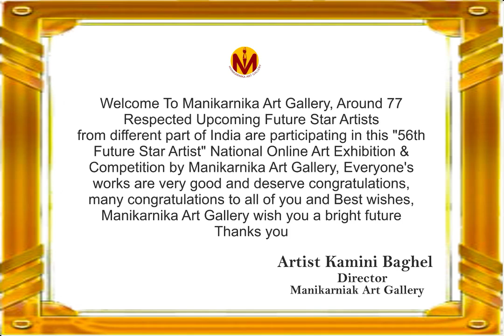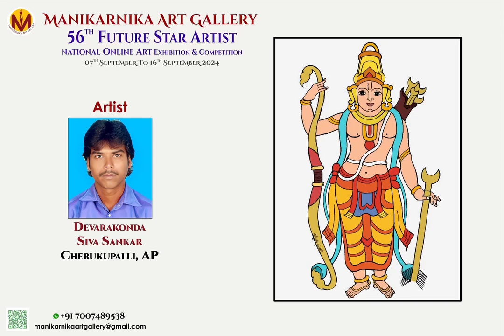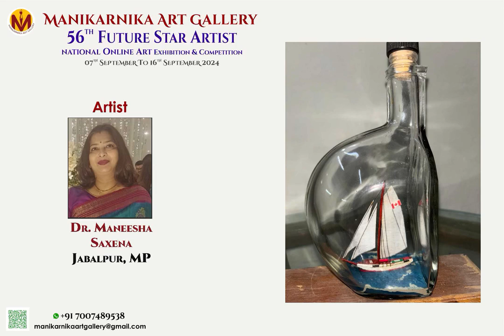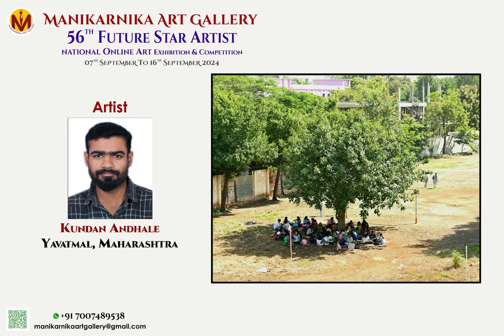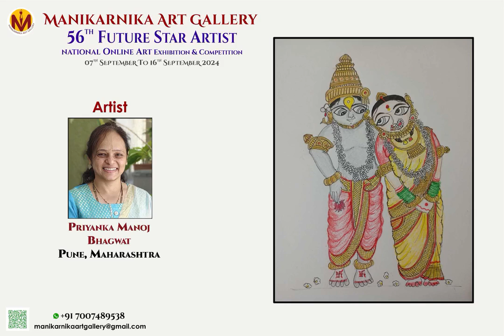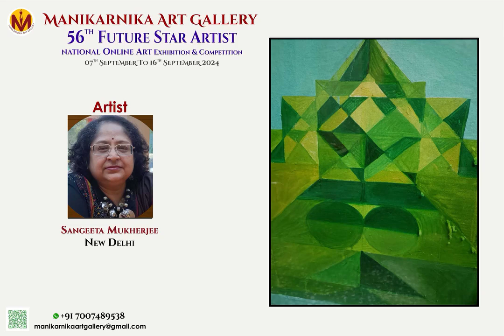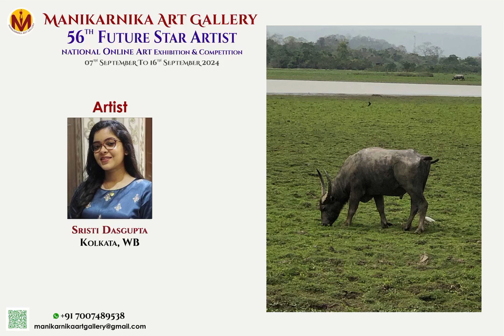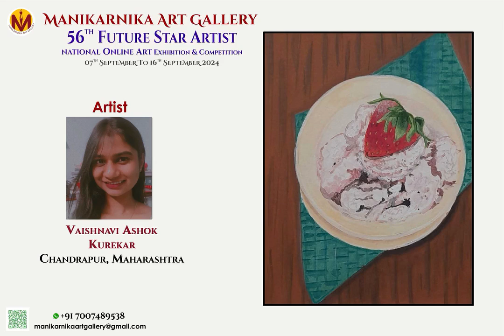56th Future Star Artist" National Online Art Exhibition & Competition of Upcoming Artist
Manikarnika Art Gallery has officially launched Of "56th Future Star Artist" National Online Art Exhibition & Competition of Upcoming Artist by Manikarnika Art Gallery from 7th September to 16th September 2024.. From different part of India around 77 Respected Upcoming Star Artists are participating in this Exhibition. All gave such wonderful creations...
Thanks to all Respected Artists...